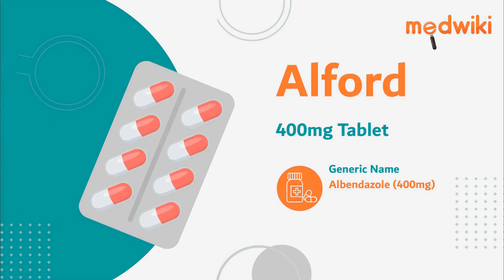Alford 400mg Tablet | Uses, Work and How to take In English.